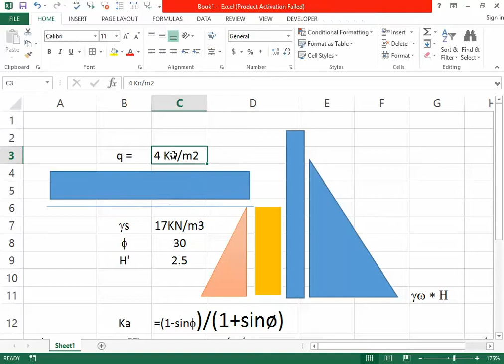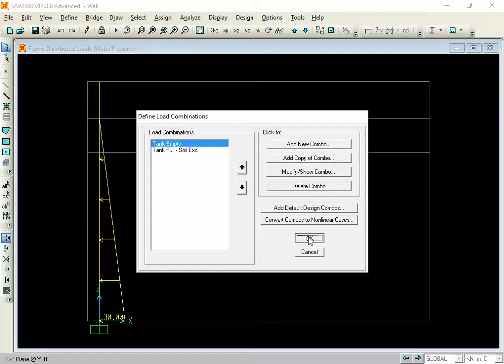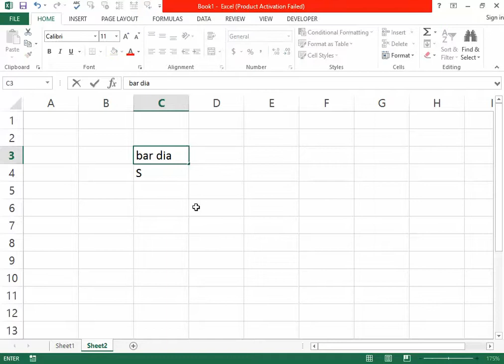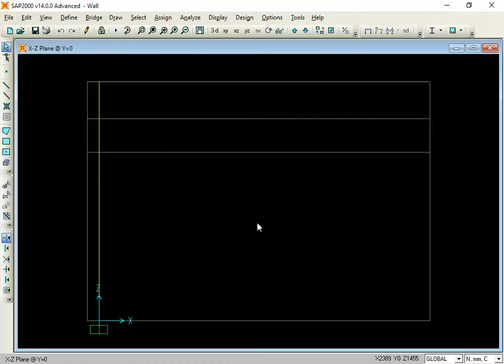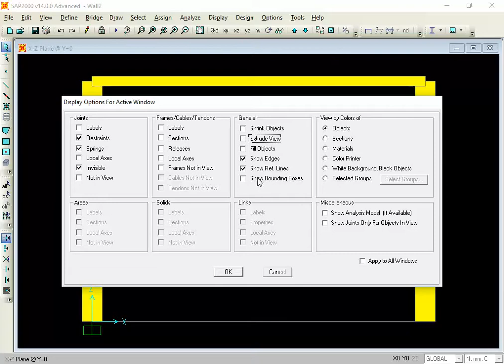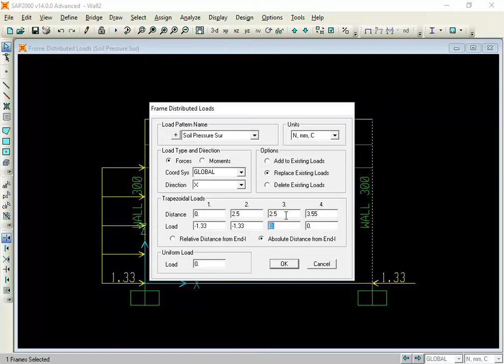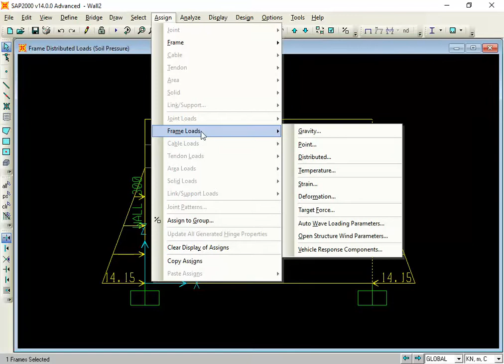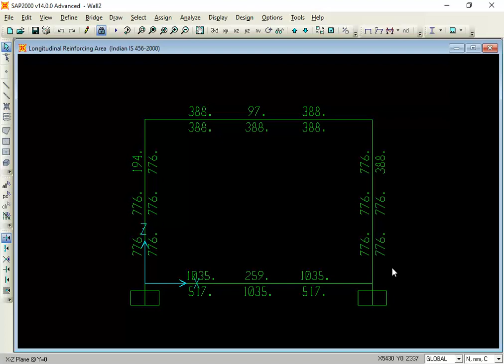SAP2000 - Design of Water Tank - Line Element Approach Part 1 (KUKL)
Video Record is from training conducted by Kathmandu Upatyaka Khanepani Limited (KUKL) - Day 10 (June 25, 2017). Hope the video will be useful for the designer interested in modelling of soil and water retaining structure.